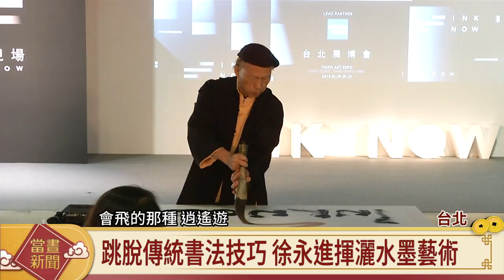跳脫傳統書法技巧 徐永進揮灑水墨藝術【客家新聞20190207】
藝術家、書法家徐永進書畫並進，走出當代藝術嶄新境界，展覽從1月開始至2月底於三個展覽場域，辦理「氤氳‧象」系列展覽，特別的是這次的策展，將水墨藝術結合香，透過點香、觀煙，探求水墨律動的神妙幻化，也一窺大師的收放自如。